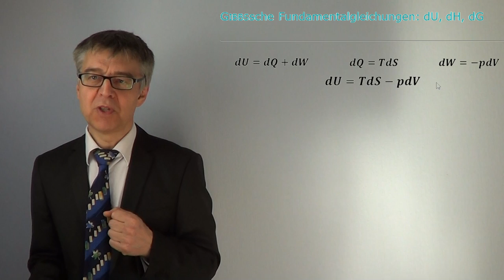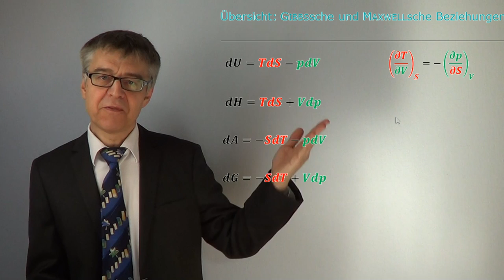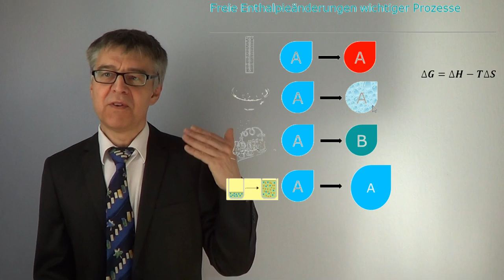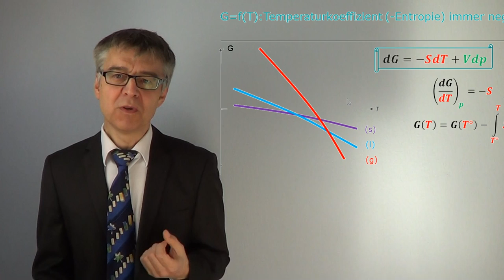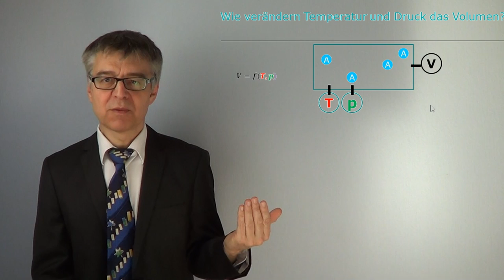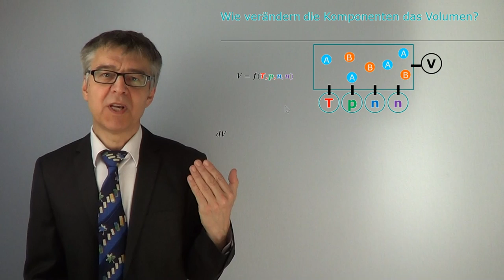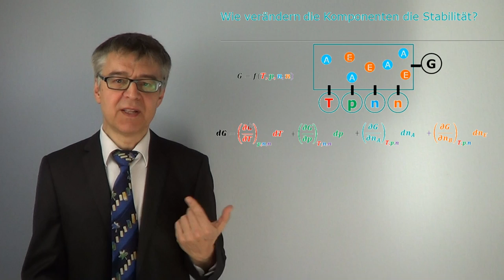Chemisches Potenzial und formale Thermodynamik - Welche Parameter ändern die freie Enthalpie? PC-21